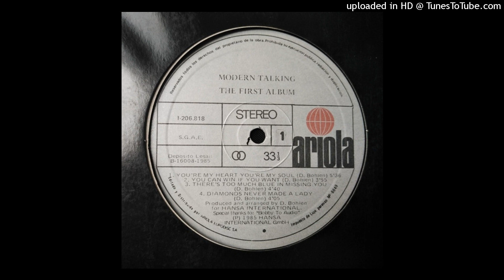Modern Talking - You're My Heart, You're My Soul 1985